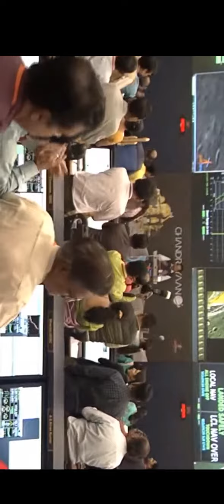Chanderyaan3 soft landing live watched by pmmodi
Chemistry question For JEE MAINS,
Neet,
UPSC,
Nursing,
visual learner,
Competitive exam,
RRb NTPC,
NDA ,
Environmental engineering,
Beginners,
B.Sc.,
 pharmacy,
 Scientist,
 High school,
 Degree students,
forensic science,
renewable energy,
 Nursing,
 green world,
 health science,
Life science,
preschoolers,
 medicine ,

केमिस्ट्री फार्मूला लिस्ट in hindi pdf
केमिस्ट्री किसे कहते हैं
केमिस्ट्री के सूत्र
रसायन शास्त्र 1 खोज
रसायन शास्त्र 12वीं सर्वश्रेष्ठ

11 ncert  chemistry 12th chapters
chemistry by ShortstudiesPoint
 chemistry assignment
 chemistry class 12 chapter 2
chemistry by ShortsstudiesPoint

 12 रसायन विज्ञान
 रसायन शास्त्र कक्षा 11 अध्याय 1
 रसायन शास्त्र कक्षा 12 अध्याय 1
रसायन शास्त्र
 रसायन विज्ञान कक्षा 10 अध्याय 1
रसायन शास्त्र कक्षा 11 अध्याय 2
 रसायन विज्ञान असाइनमेंट
 रसायन विज्ञान कक्षा 12 अध्याय 2
रसायन शास्त्र

केमिस्ट्री नीट 2023
केमिस्ट्री नीट प्रश्न
केमिस्ट्री नीट क्रैश कोर्स
केमिस्ट्री नीट महत्वपूर्ण चैप्टर
केमिस्ट्री नीट 2023 क्रैश कोर्स
केमिस्ट्री नीट चैप्टर वाइज वेटेज
केमिस्ट्री नीट 2023 पेपर एनालिसिस
केमिस्ट्री  नीट वन शॉट
केमिस्ट्री नीट स्ट्रैटेजी

chemistry neet 2023 paper analysis
chemistry neet one shot

chemistry mcq neet 2023
 chemistry mcq bsc 2nd year
 chemistry mcq class 12 gujarati medium

1000 MCQ Chemistry in a single video for all exams, ssc , railway, state pcs, police, teaching

1000 mcq chemistry
 ssc
ssc chsl
SSc steno railway
 ntpc
केमिस्ट्री फार्मूला
केमिस्ट्री को हिंदी में क्या कहते हैं
केमिस्ट्री क्लास 12
केमिस्ट्री नोट्स
केमिस्ट्री बेसिक नॉलेज हिंदी में
केमिस्ट्री चैप्टर नंबर वन
केमिस्ट्री क्लास